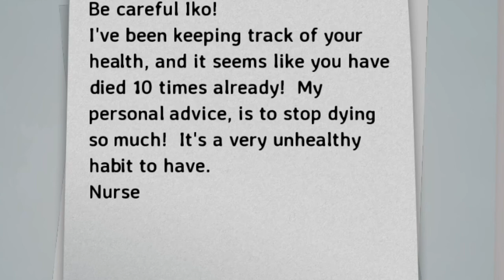A cat beast with DEADLY WEAPONS? Islets: Episode 3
YOOOOOO, A NEW ISLETS VIDEO!!! dat's right, I'M BACK AFTER MY BIRTHDAYYY!!! (My birthday was on june first but I'm having the party today bcuz there's been a lot of stuff piling up on my plate. MY DOG, RANGER, HAS BEEN ABSOLUTELY SICK AS... yknow, a dog. It's not really an illness that's affecting him, its old age and I am very sad for him. ALSO, MY GRANDMOTHER, not the blonde one that's the main gramma on this channel, DIED A WHILE AGO so we had her funeral recently and my family have to settle a bunch of legal stuff about her things. AND, I WENT ON A ROADTRIP TO THE FUNERAL, SO I WAS AWAY FOR LIKE, TWO WEEKS. there has been a lot of stuff that has delayed video production but I HOPE TO GET BACK ON THE GRIND.)

here is my second youtube channel for life stuff i haven't used yet, it's basically just there for now

my hashtags, lol

(idk if anyone is still watching this, tbh. BUT I ENJOY MAKING THE VIDEOS NONETHELESS)

KEY WORDS/TAGS: islets, letsplay, gaming, episode3, metroidvania, hollowknight, mellowsoup, iko, snoot, clockmaker, buriedbeast, inverness, northstable, wallclimbing, wall climbing, mellow soup, buried beast, lets play, episode 3, three